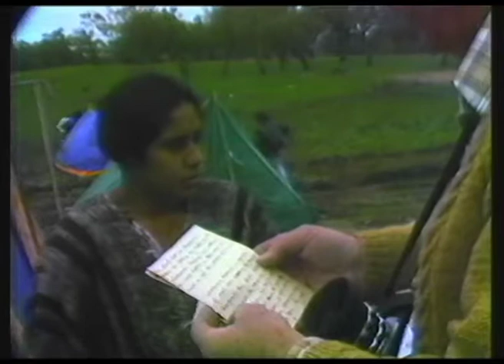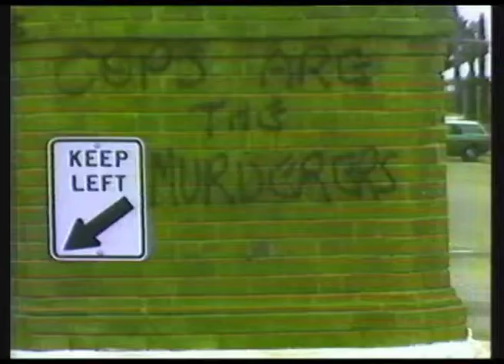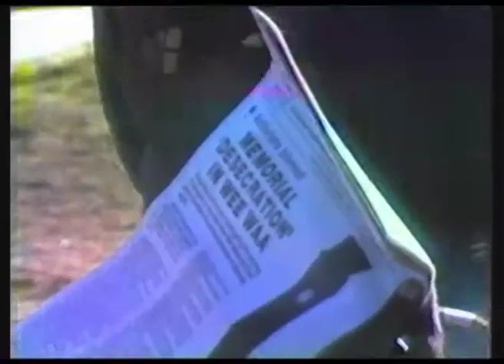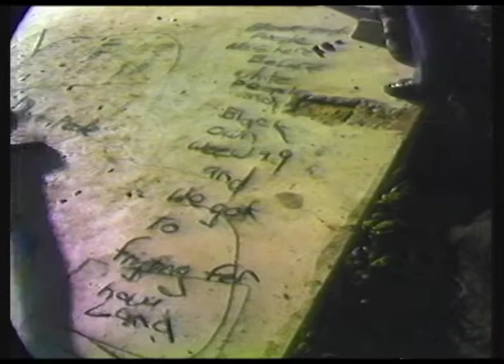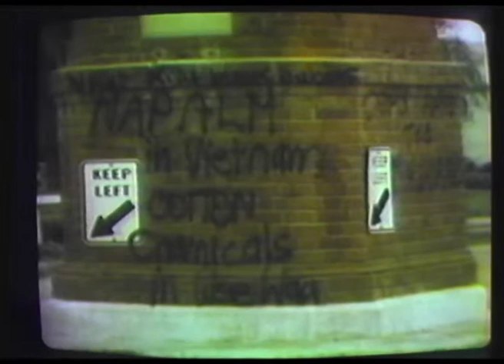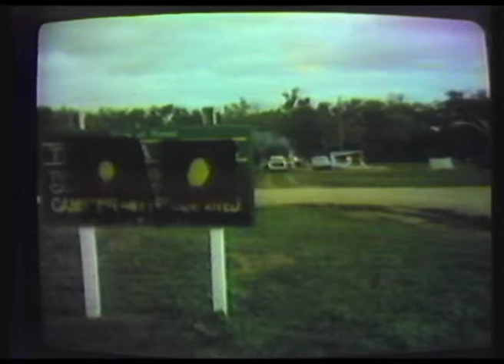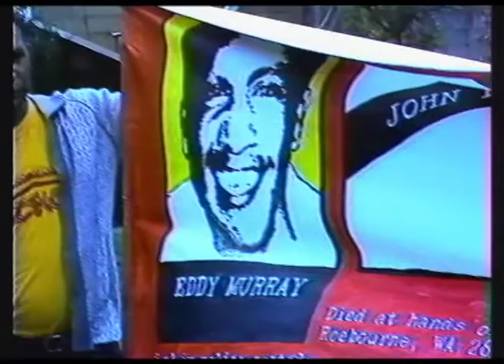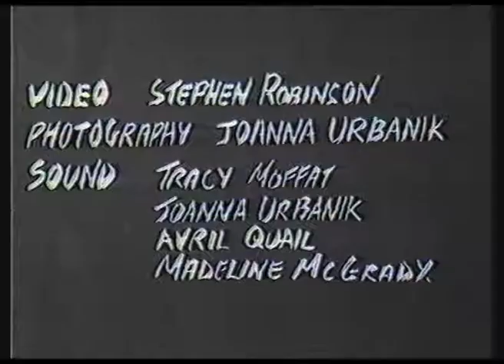Welcome To Wee Waa (1981)